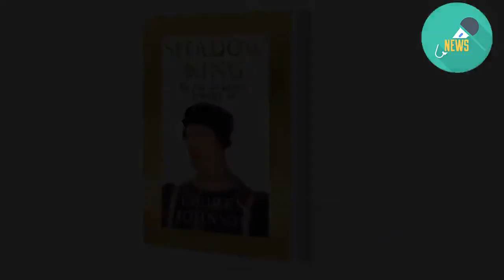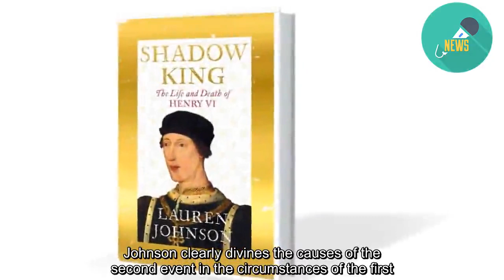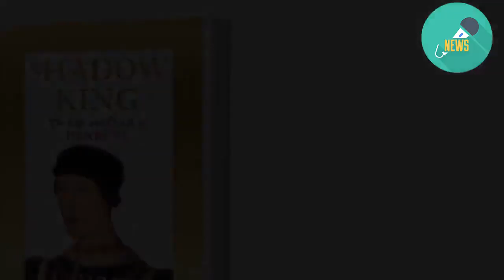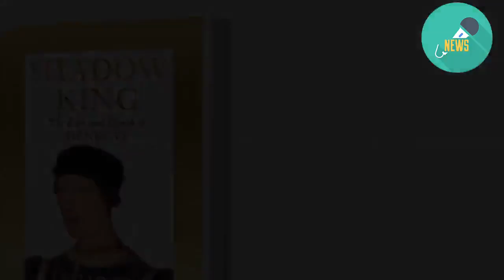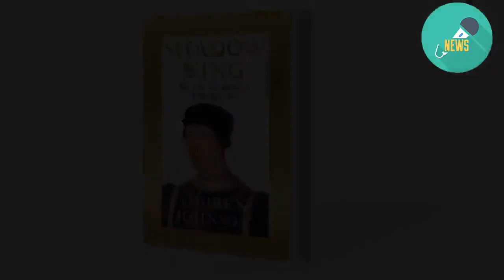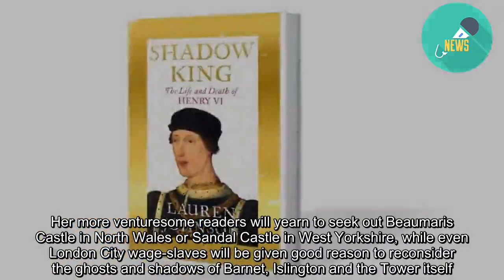Book review: Shadow King by Lauren Johnson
In her new life of Henry VI, the pious and luckless last Lancastrian king of England, the historian Lauren Johnson aims to capture him as "an evolving individual struggling in an extraordinary situation". If, despite her efforts, Henry VI remains the "shadow king" of her title, this has not stopped Johnson from producing an involving account of a still undersung saga. She begins with two royal funerals half a century apart: the national mourning that surrounded the obsequies of Henry V, victor of Agincourt, in 1422; and the undignified hugger-mugger affair that smuggled his murdered son and heir to the grave in 1471. Johnson clearly divines the causes of the second event in the circumstances of the first. At the moment of his father's death, she suggests, the 9-month-old Henry VI's prospects were pulverised by the greatness of an impossible inheritance – the dual monarchy of England and France. READ MORE: * Book review: Cari Mora by Thomas Harris * Book review: Hits and Misses * Book review: The Sisters' Lover by Lily Woodhouse Johnson ekes a generous director's cut out of the story we scarcely know from Shakespeare's prentice work. Henry V bequeathed the conquest of France to his equally efficient brother, the Duke of Bedford, whose strategy, as dictated by the late king's will, was to keep the slippery Burgundians in the English camp at any cost. When Bedford arranged for his nephew's French coronation at the abbey of St-Denis, the Parisians put on a superb display in welcome, only to complain that their young monarch was unendearing, his charity nugatory and his banquet inedible. By the time the king came of age, his French realm was already on its way out, in no small measure due to the inspirational feats of Joan of Arc, whom another (grand-) uncle, Cardinal Beaufort, had burnt at the stake. After the Duke of Burgundy's inevitable treachery, the usually good-natured Henry showed enduring resentment towards this erstwhile ally, who had "abandoned me in my boyhood, despite all his oaths to me, when I had never done him any wrong". At such moments, the king's goody-two-shoes petulance is caught pitch-perfect. But greater difficulty sets in after the fatal year of 1453, when dire news of England's terminal defeat in Gascony, held by Henry's ancestors for three centuries, drove the king mysteriously but indubitably out of his wits. Johnson warns against anachronistic diagnoses, only to correct an old assumption of hereditary schizophrenia to the more modish, if admittedly persuasive, analysis of "severe depression". From this juncture it becomes particularly hard to trace the king's part in his notional government. Johnson begins, understandably, to struggle in extricating from the general chronicle of the disordered times much impression of Henry's personal character or lived experience. She does, however, convince us that much about the king's most lasting projects – the educational foundations at Eton and King's College, Cambridge – was so idi